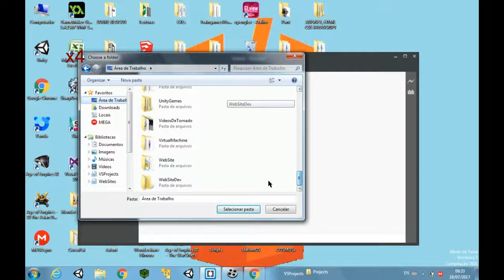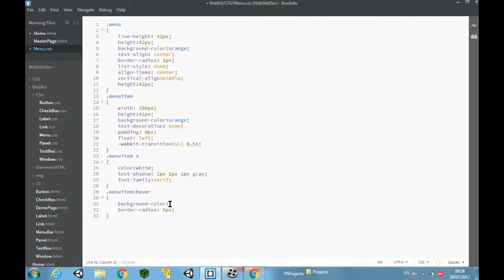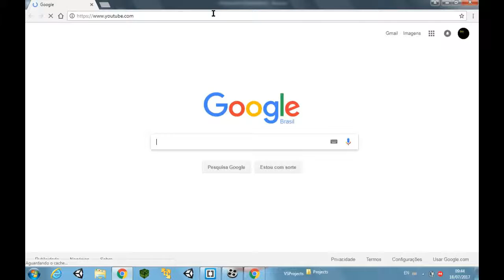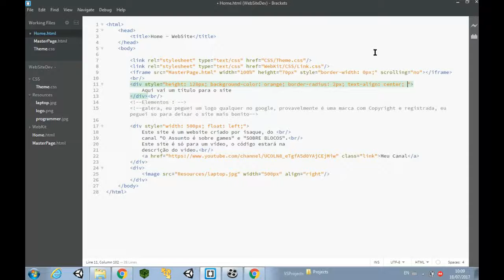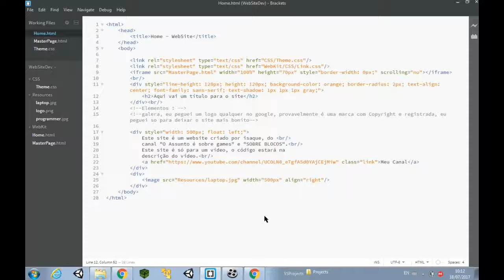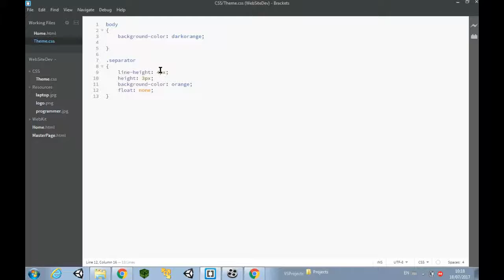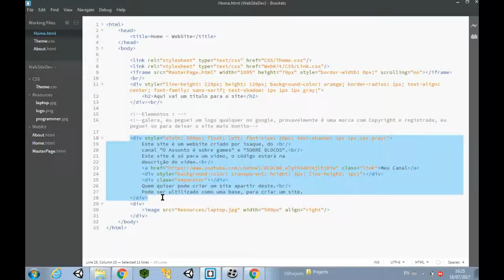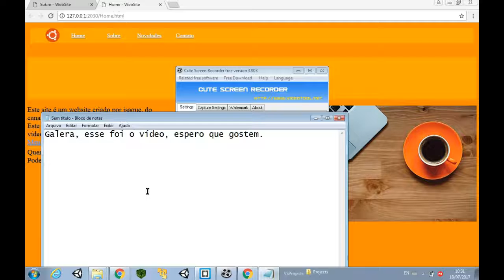Fazendo um site com Web Kit (Free) - De o assunto é sobre games